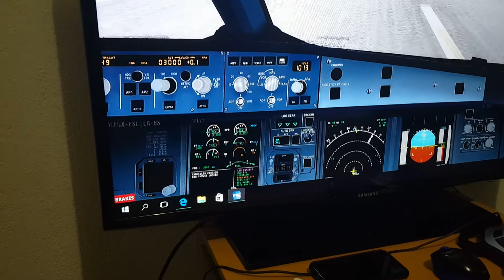A-320 Flighttbox compatible with FS LABS A320X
Throttletek's A320 Flightbox compatible with FSLABS Airbus A-320X! Enjoy this small video a tutorial will be coming soon!